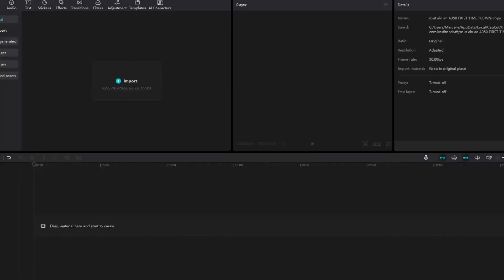Pilot Marcelle news PT1